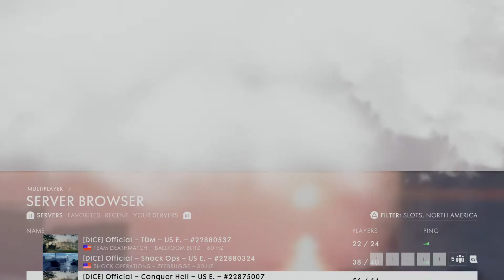Battlefield™ 1_20210608235922